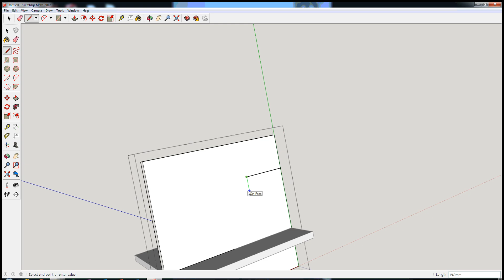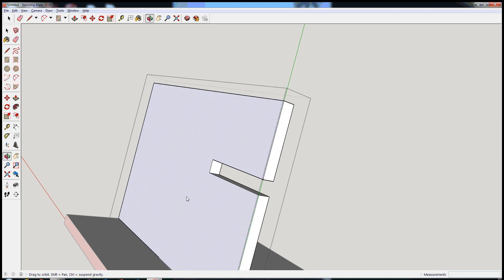4 Creating the watch holder